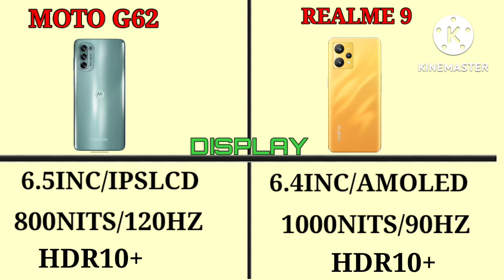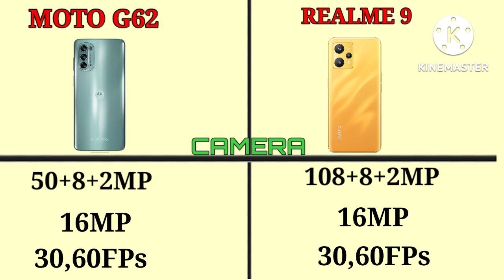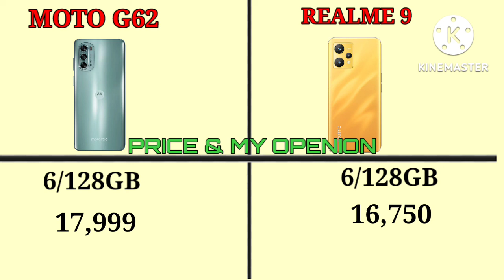Moto g62 5g vs Realme 9 | Moto G62 unboxing, Camera review, specs, price in India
MOTO G62
MOTOROLA G62
MOTO G62 5G UNBOXING
MOTO G62 5G VS REALME 9